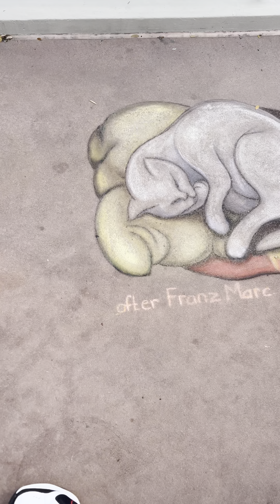2024 Disney Festival Of the Arts Sidewalk Chalk Art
Epcot Festival of the Arts showing sidewalk chalk by artists.